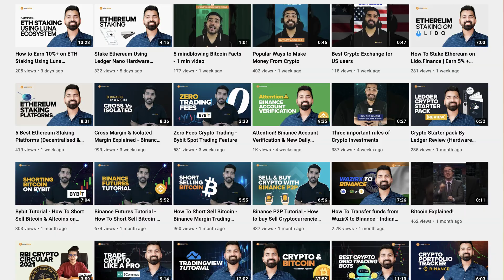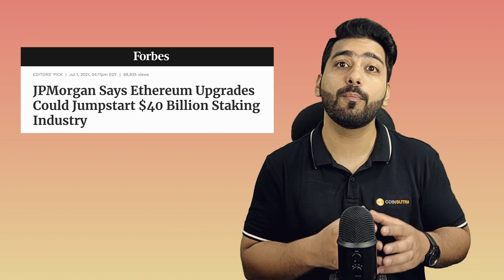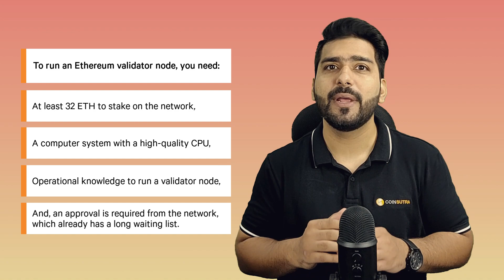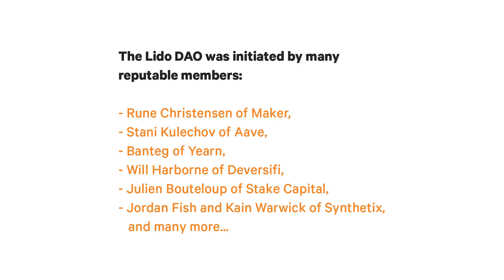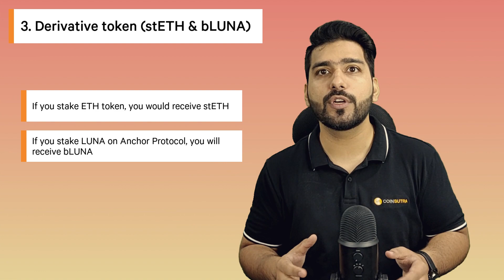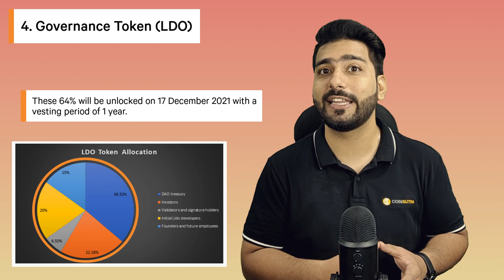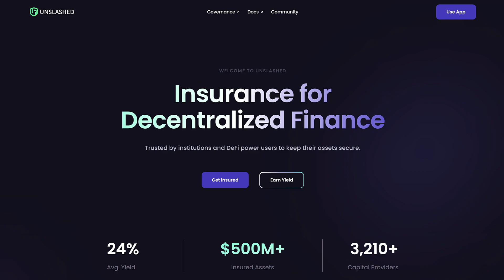Lido Finance & LDO Token Fundamental Analysis | Best Staking Platform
Lido Finance is a Liquid Self-Staking protocol that allows a user to stake their crypto assets on a Proof of Stake (PoS) blockchain network in a non-custodial way and simultaneously maintain the liquidity of their funds.

In this video, we have done a fundamental analysis of lido finance.

00:00 - Introduction
01:08 - Crypto Staking Industry
01:44 - Direct method of staking & limitations
02:15 - Staking crypto assets with Staking Service providers
03:35 - Lido Finance
05:33 - Components of Lido Finance
09:52 - Conclusion

 This video is copyright of CoinSutra.

The content published on CoinSutra Channel is for informational, educational, and recreational purposes only and should not be considered to be legal, tax, accounting, or any other professional advice.  I'm not a professional financial adviser, and you should always do your own research. I may hold the cryptocurrencies talked about in the video.